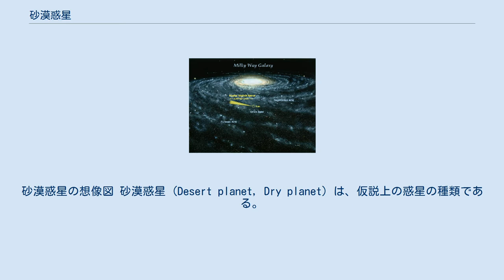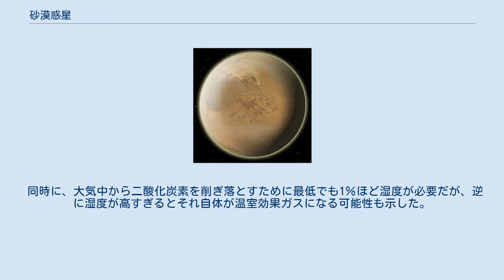砂漠惑星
砂漠惑星の想像図 砂漠惑星 (Desert planet, Dry planet) は、仮説上の惑星の種類である。
地球上の暑い砂漠の環境が全面に広がっていると考えられ、このコンセプトはSFで、たとえば1956年の映画『禁断の惑星』やフランク・ハーバートの小説『デューン』、映画「スター・ウォーズシリーズ」に登場する惑星タトゥイーン、 ジオノーシス、 ジャクーなどに取り入れられている。
 2011年度の研究によると、生命が存在可能なだけではなく、むしろ地球のような惑星よりも一般的である可能性が高いと考えられている。
この研究モデルでは、地球のような惑星よりも砂漠惑星のほうが広いハビタブルゾーンがあることを示している。
 また、同じ研究では金星が10億年前に砂漠惑星であったという可能性も示唆している。
将来的には地球も、太陽の活発化により砂漠惑星になるだろうといわれている。
 2013年に行われた研究調査では、暴走温室効果の無い温暖な砂漠惑星は、太陽のような恒星から0.5AU付近に存在すると結論付けられている。
 同時に、大気中から二酸化炭素を削ぎ落とすために最低でも1％ほど湿度が必要だが、逆に湿度が高すぎるとそれ自体が温室効果ガスになる可能性も示した。
 また、大気圧が高ければ高いほど水が液体でいられる幅も広くなる。